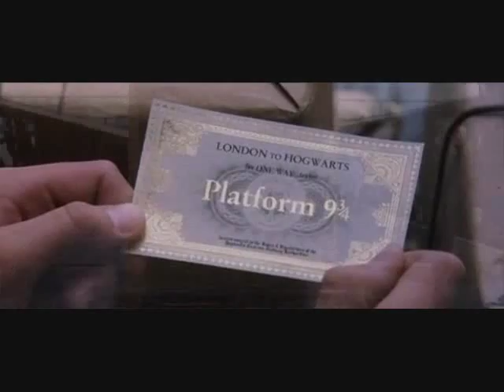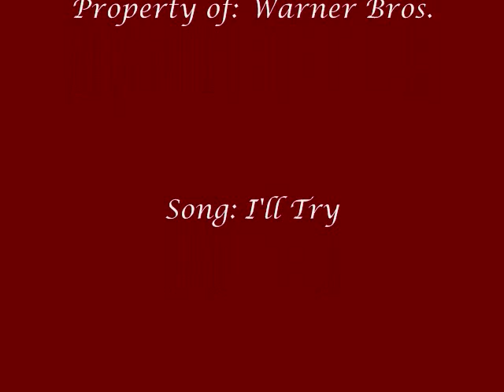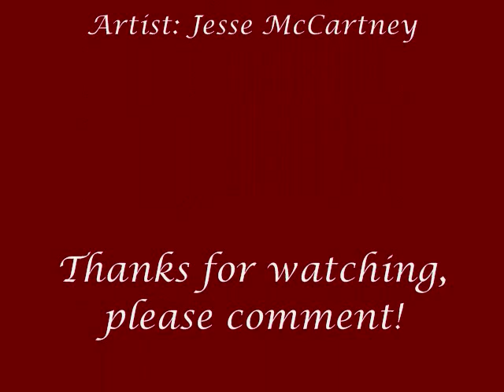I'll Try - A Harry James Potter Tribute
Story: Just a little reminder of the Chosen One's humble beginning.